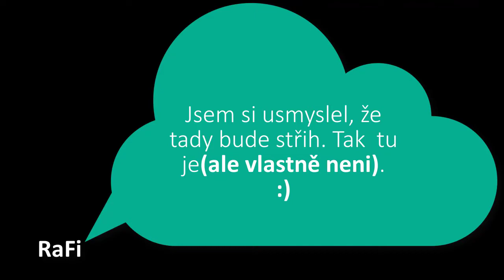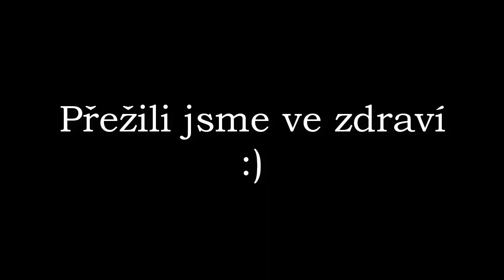Šílená kombinace Pizza challenge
A máme tu další challenge dámi a páni. Tentokrát jsme dělali pizzu.

Děkujeme - team NvV